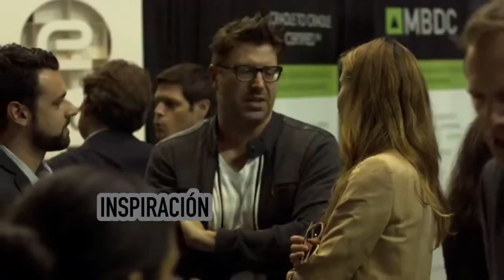Sustainable Brands llega a Buenos Aires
Las conferencias más importantes de Sustentabilidad y Marcas, estarán en Buenos Aires el 4 y 5 de septiembre. Más de 50 oradores nacionales e internacionales en charlas plenarias, sesiones temáticas, workshops, debates y expo de soluciones. Dos intensas jornadas de inspiración y networking.

Facebook Sustainable Brands Buenos Aires
LindedIn Sustainable Brands Buenos Aires